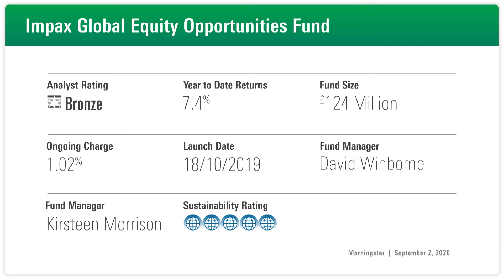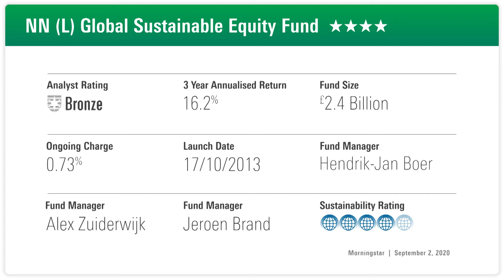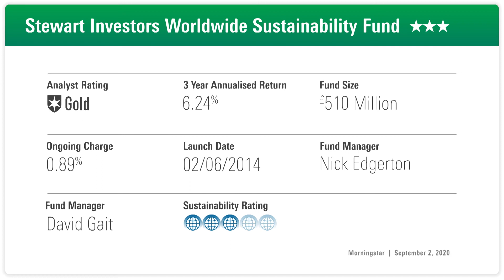3 Rated ESG Funds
Morningstar analyst Ronald van Genderen explains how he takes ESG factors into account and which rated funds score highly

Morningstar Guest: Ronald Van Genderen - Fund Analyst, Morningstar